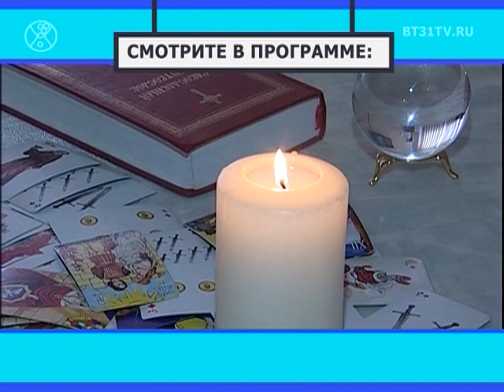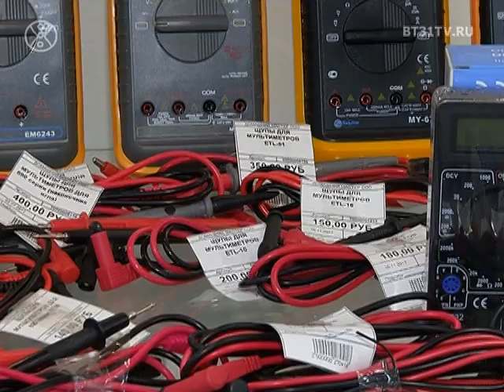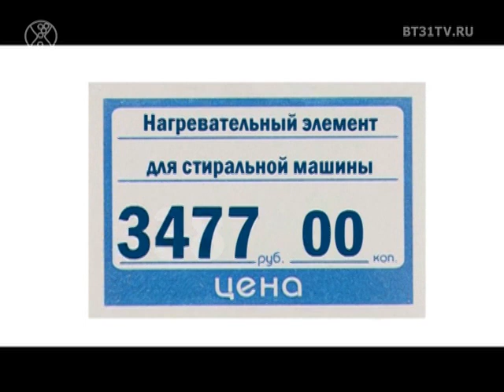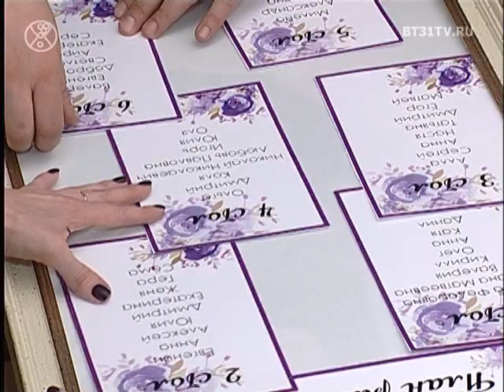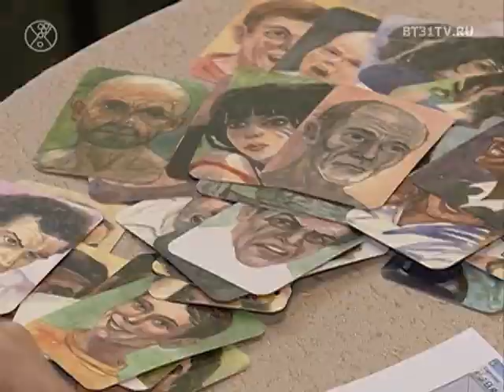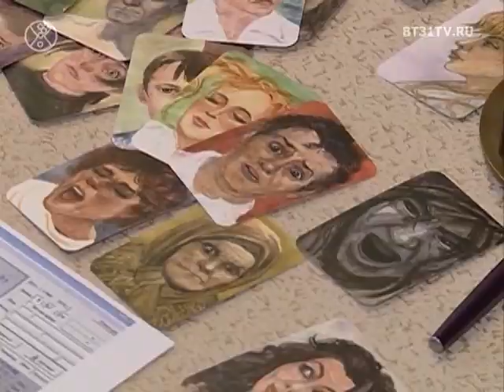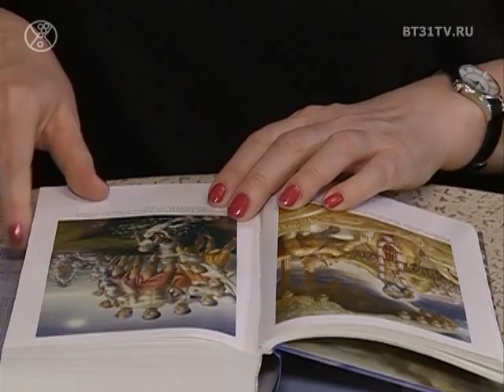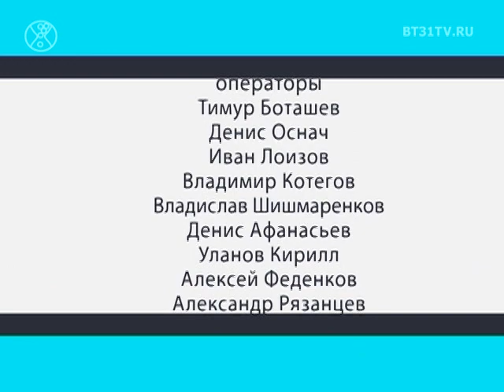Полезная Программа выпуск 138 (эфир от 17.04.2018)